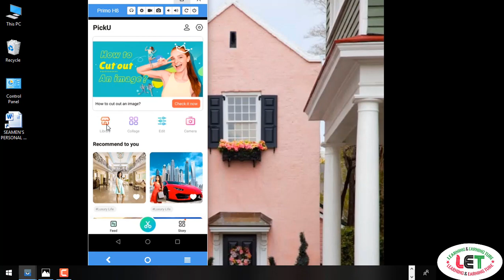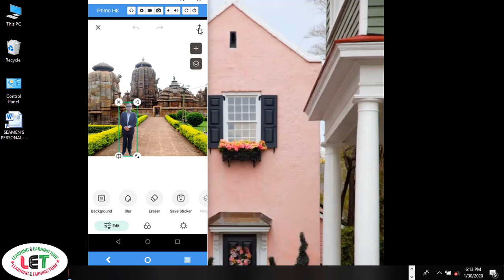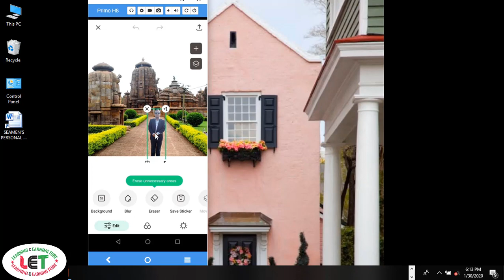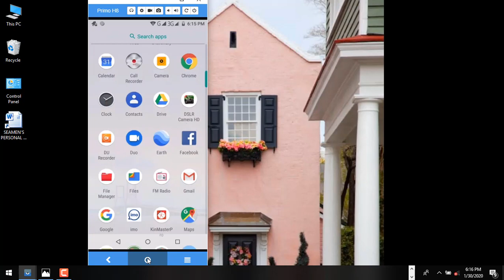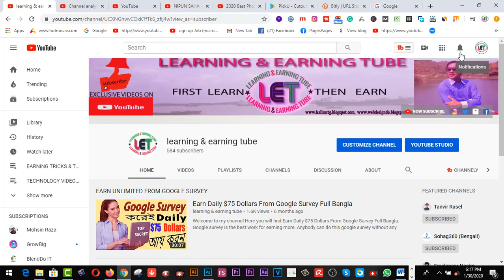2020 Best Photo Editing App PickU I BEST MOBILE APPS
Here you will find 2020 Best Photo Editing App PickU I BEST MOBILE  APPS

2.  Facebook Group learning & earning tube
3. WEB DESIGN TUTORIAL & KNOWLEDGE:-

1. Earn Daily $75 Dollars From Google Survey Full Bangla
2.Earn more by Fiverr Gig Editing | How To Edit My Fiverr Gig Information ( update 2019)
3.Earn Daily $75 Dollars From Google Survey Full Bangla
4.singapore আইপি  নিজে  নিজেই চেক করুন - singapore visa IPA check MOM Updates 2019
5.Spin & Earn Money App Bkash App Payment | Online Income Bangla 2019
6. Earn and Hire from Bangladeshi site hirekoro.com সরাসরি ১০০% বিকাশ/ব্যাংক পেমেন্ট । *Must watch*
7. Brave browser থেকে মাসে ২২,০০০ টাকা আয় করুন, পেমেন্ট না পেলে আমি দিব
8. how to sign up on 4 Microworkers websites to earn More -2019
9. Upwork English spelling test (U.S version) answers 2019
10. Upwork English spelling test (U.K version) and Answers 2019
11. 2019 Upwork Readiness Test and Answers ( GET 5 out of 5)

12. ৯ টি সাইট থেকে ফ্রিতে সহজে লাখ টাকার আর্থিক অনুদান নিন । পেমেন্টঃ পেপাল ও ব্যাংক
৯ টি সাইট থেকে ফ্রিতে সহজে লাখ টাকার আর্থিক অনুদান নিন ।
13.9 free trusted sites for selling Logo-2019 II Amazing sites for selling logo
14. KajKey.com -থেকে-আয়-করবেন-যেভাবে II how to earn by BID on KajKey.com
15.10 best & free fundraising websites for all-2019 II fundraising websites